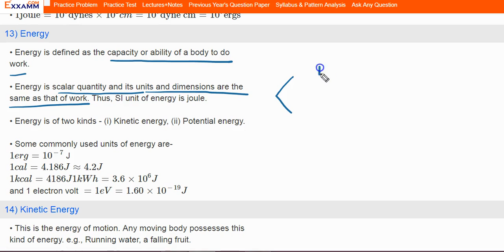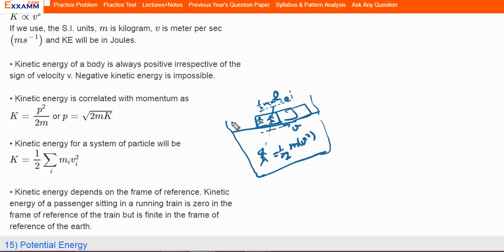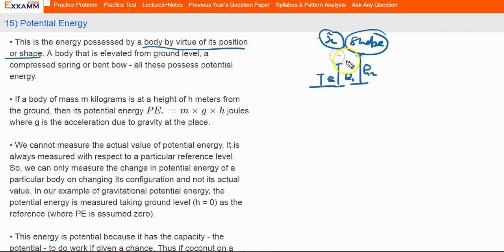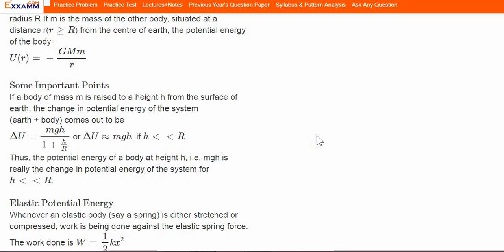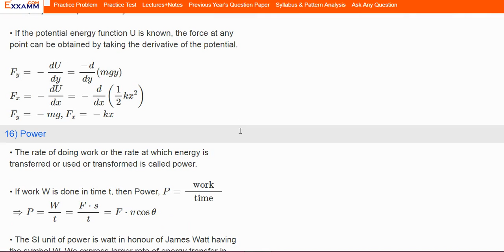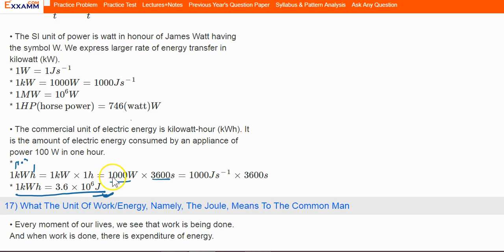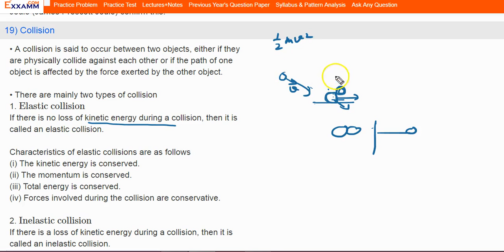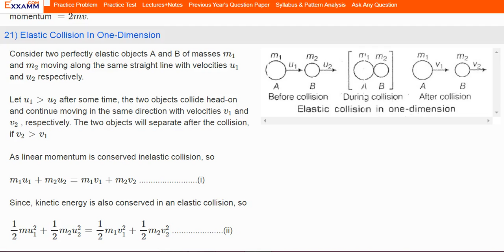Work, Power and Energy For NDA| 13435 part 2